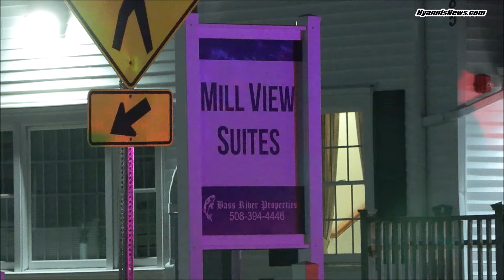West Yarmouth apartments evacuated for moderate smoke condition… [HN VIDEO]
March 12, 2024  |  Robert Bastille

WEST YARMOUTH, Massachusetts – At around 8:00 p.m., firefighters from Yarmouth and Hyannis responded to the Mill View Suites at 85 Rte. 28 for a possible fire on the second floor. It turned out to be a small fire caused by a discarded cigarette, according to a fire official on scene. Upon arrival, firefighters encountered a moderate smoke condition and the building needed to be ventilated. The situation was well in hand and occupants had already evacuated safely by the time HN arrived on scene. A Yarmouth Fire prevention officer responded to speak with residents. No residents or firefighters were harmed…